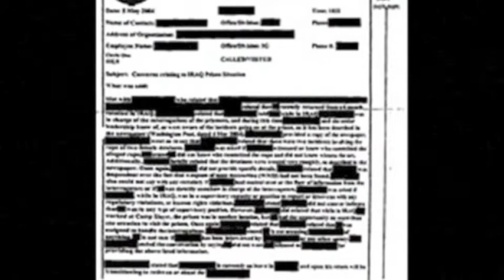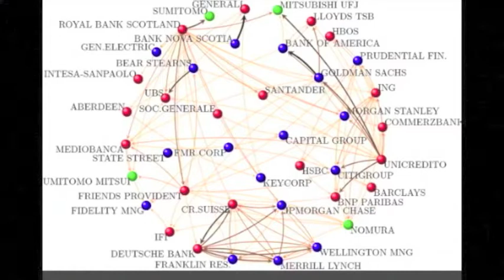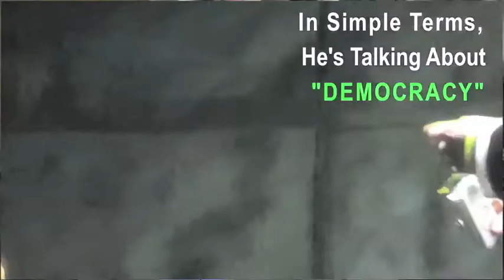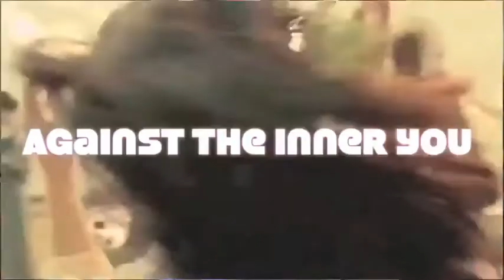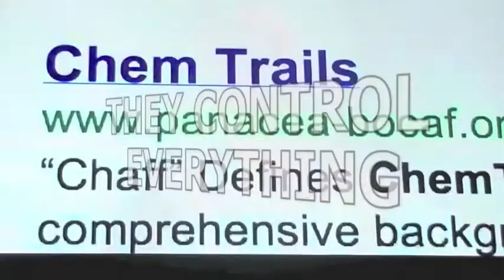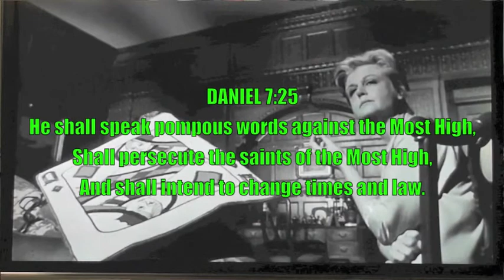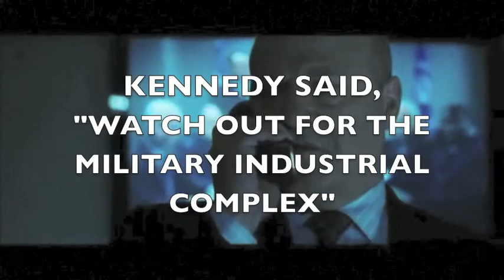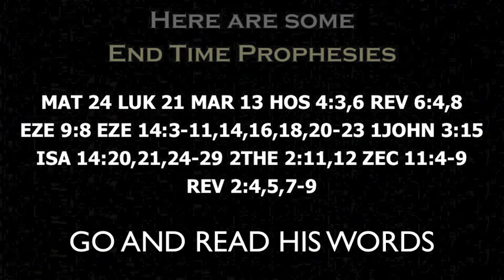99 Problems - No. 66 The MAFIA Full Version